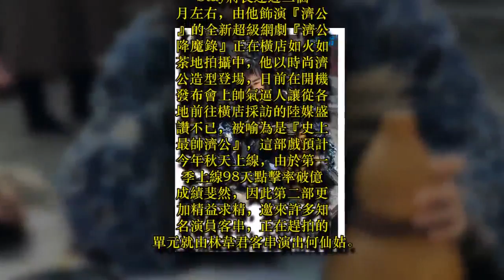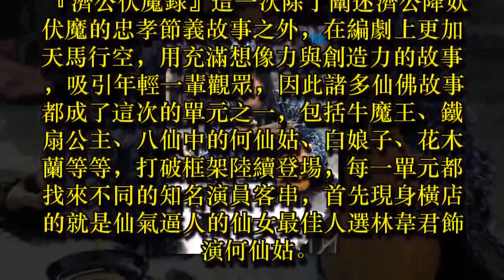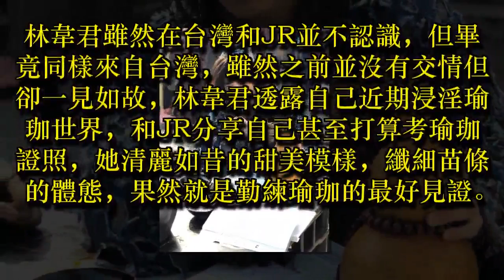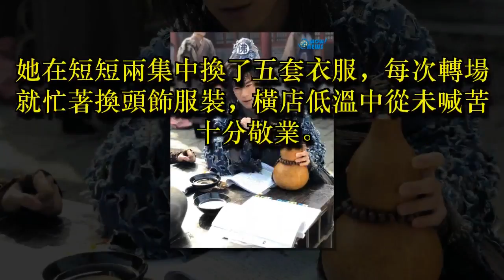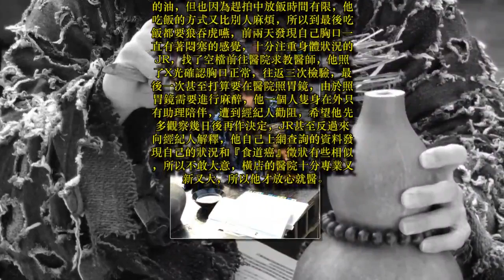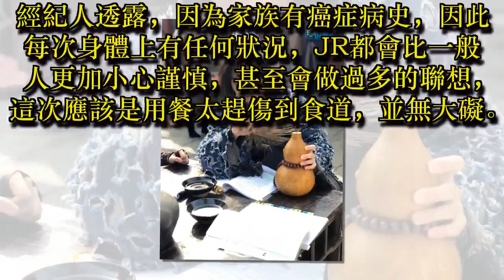JR狼吞虎嚥不適三度進出醫院 懷疑自己得到食道癌